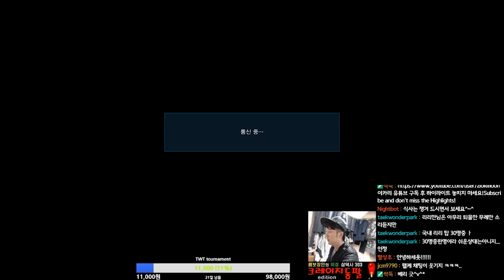TEKKEN7 LiLiMAN(Julia) VS iKARi(Kazuya) DeathMatch / 리리만(줄리아) VS 이카리(카즈야) 텍프데스 [문상 이벤트]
처음으로 새로운 인트로와 아웃트로를 넣어서 작업 해 보았습니다.
생색일 수 있겠지만 파일이 자꾸 날아가서 3번째 인코딩인데 이틀 걸렸네요ㅜㅜ
곧 1500명 구독자 달성 될 거 같습니다 이 영상에 문상 추첨 이벤트를 할 생각 인데요, 참여 방법은 구독, 좋아요 누르시고 메일 주소만 댓글로 남겨주시면 5월 30일에 문상코드를 사진으로 찍어서 보내드리겠습니다!